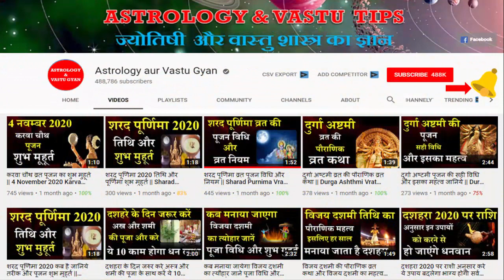मीन राशि 6 और 7 अप्रैल बदल जायेगा सबकुछ | Meen Rashi Aaj Ka Rashifal | Meen Rashi 6 aur 7 April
मीन राशि 6 और 7 अप्रैल बदल जायेगा सबकुछ | Meen Rashi Aaj Ka Rashifal | Meen Rashi 6 aur 7 April 2021 | Astrology Aur Vastu Gyan